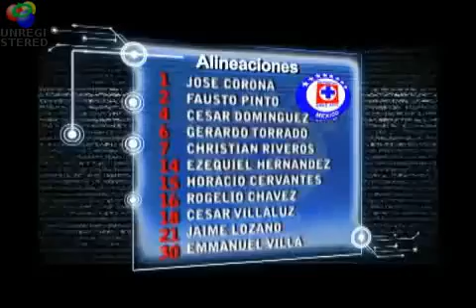Resumen Monarcas Morelia 0 - 3 Cruz azul